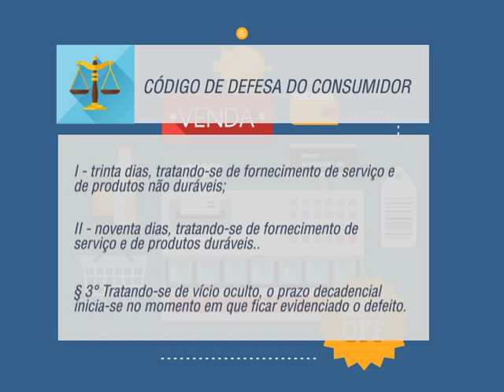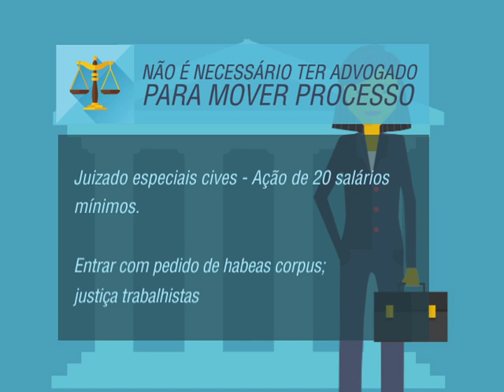Repórter Justiça - Profissão Advogado (17/10/15) (3/3)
O Repórter Justiça desta semana é sobre advogados. Você vai conhecer profissionais experientes e, também, outros que estão no início da carreira. Nós visitamos o escritório do advogado Eduardo Antônio Lucho Ferrão, que conta com 21 profissionais. O advogado, um dos mais conhecidos do país, foi promotor de Justiça no estado do Rio Grande do Sul, veio para Brasília, onde atuou na Constituinte de 1988 e desde então permaneceu na capital do país. Para Eduardo Ferrão, é preciso analisar muito bem um caso antes de aceitá-lo. "Eu, necessariamente, só vou aceitar se eu me convencer de que aquele caso é consistente, é procedente e o cliente tem razão", esclarece. Leia a íntegra da sinopse